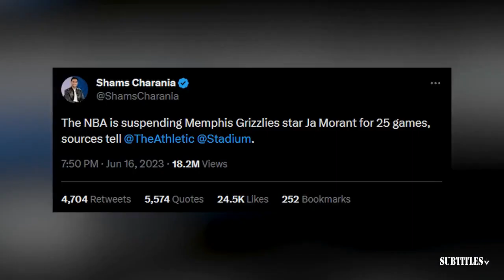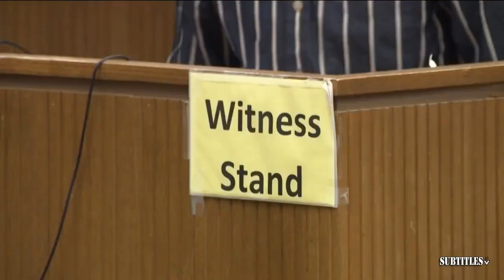Postgame interview | Shai Gilgeous-Alexander on the final play: Thunder season in loss vs. Mavericks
Postgame interview | Shai Gilgeous-Alexander on the final play: Thunder season in loss vs. Mavericks. Immerse yourself in a mesmerizing fusion of visuals and music showcased in this video compilation. Delve into the essence of each piece through thought-provoking subtitles, illuminating the most poignant moments. Express your appreciation by engaging with our content through likes and subscriptions to our channel! 🔥🎶📽️